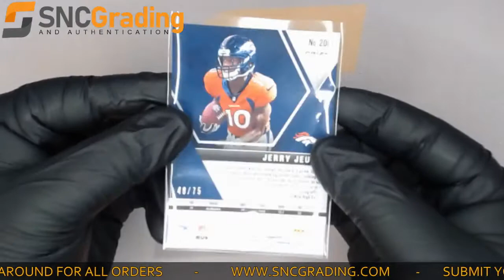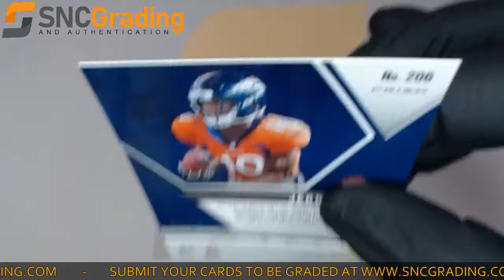SNC Grading: 2020 Panini Mosaic Jerry Jeudy #206 Rookie Card Review (1623679308488)